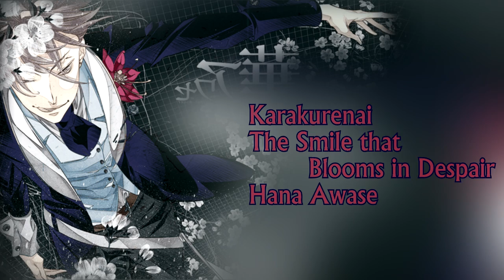Hino Satoshi - Song Compilation Roles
Intro: “I’m going to kill you.” - Kamui from Gintama

I didn't realize Hino Satoshi was such a good singer...I like pretty much all his songs. Especially his deep voice ones *A*  Lol, before I made this video I had one song from him. Now I have 10. xD

Notable other roles: Noiz - Dramatical Murder, Tomoda - Gekkan Shoujo Nozaki-kun, Kamui - Gintama, Daichi - Haikyuu!!, Ash - Kuroshitsuji, Koumei Ren - Magi, Sai - Naruto, Ainz - Overlord, Shou Iwaizumi - Rail Wars!, Yuuji Sakai - Shakugan no Shana, the Hands guy (you know who) - SNAFU, Kirio Yamada - Working!!!, Saito - Zero no Tsukaima, Superalloy Blackluster - One Punch Man